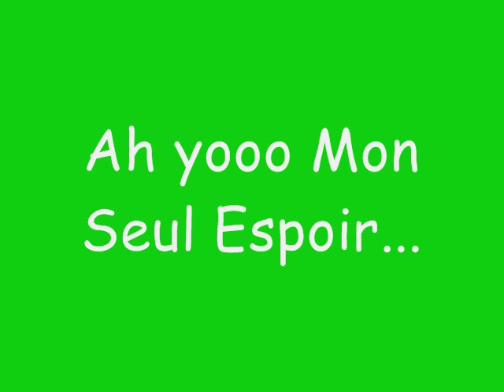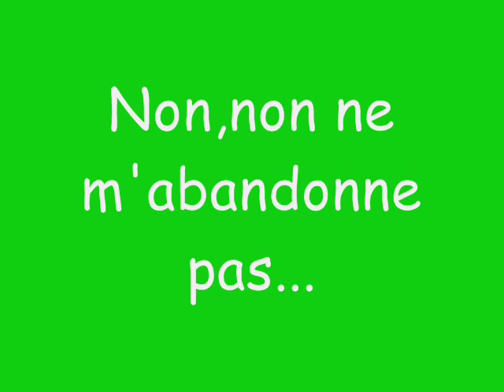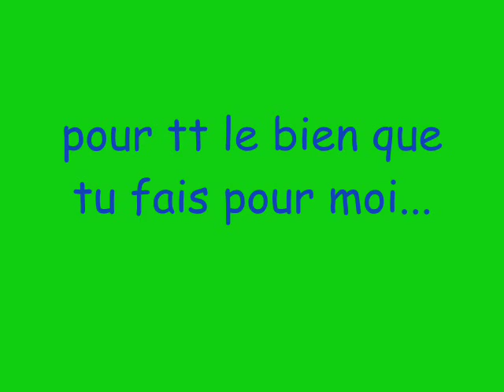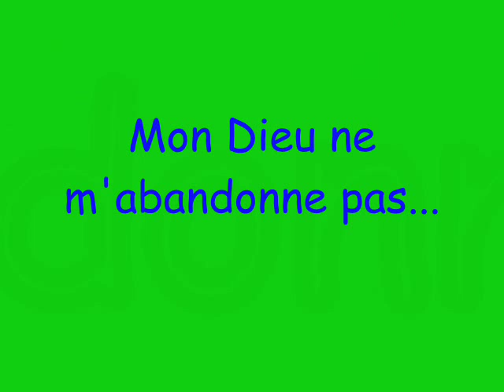MON SEUL ESPOIR- Chorale Sainte Claire d'Assise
La chorale est plantée dans une paroisse de l'Archidiocèse de LBV plus précisément à la paroisse Notre Dame de la Miséricorde sise à Alibandeng. Actuellement cmposé de 16 membres y compris le maitre de choeur.

SCA practique le chant chorale depuis 1986, ormis les chants traditionel et autre, elle est aussi adepte des chants classique et les oeuvres des plus grand musisiens du 17,18,19 siècle, comme exemple nous avons Mozart Amadeus.

Notre slogan( Sainte Claire!!!... Crédible et responsable.)